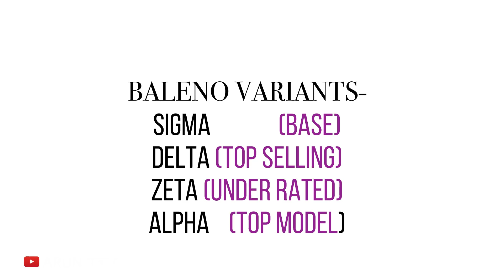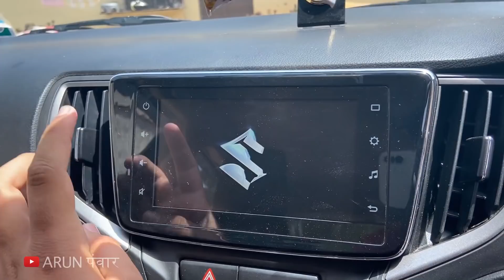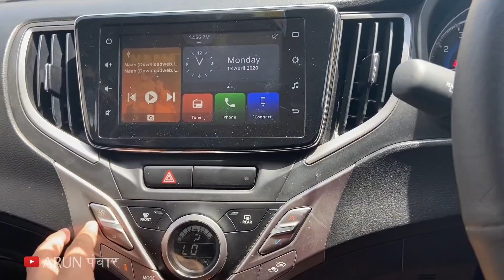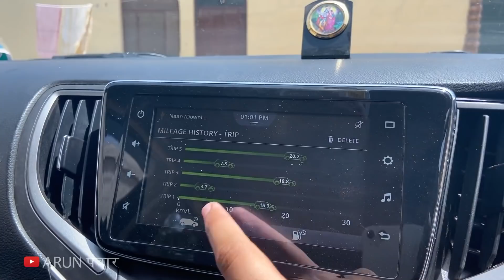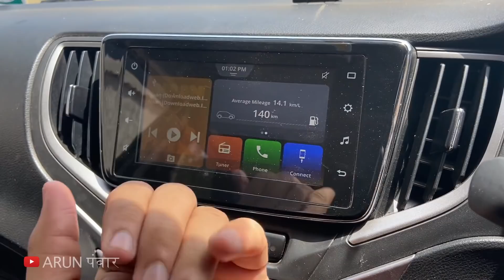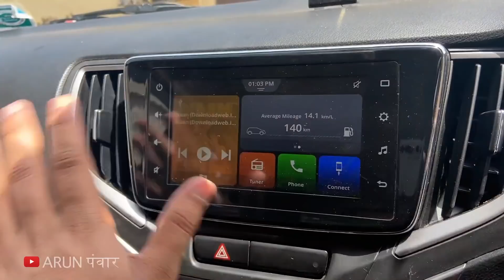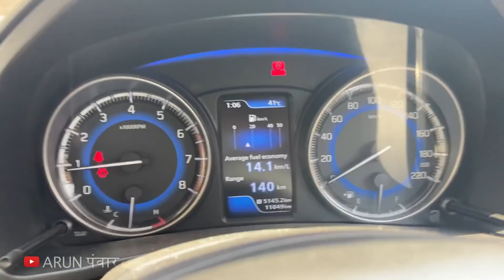Why Baleno ZETA is Most VALUE FOR MONEY Variant in 2020 vs DELTA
Watch in this video:
Why Baleno Zeta is Most VALUE FOR MONEY Variant in 2020 Vs Delta Facelift
Comparing the Top Selling variant of Maruti Baleno Delta with my favourite Zeta. Hope you'll like the video :)